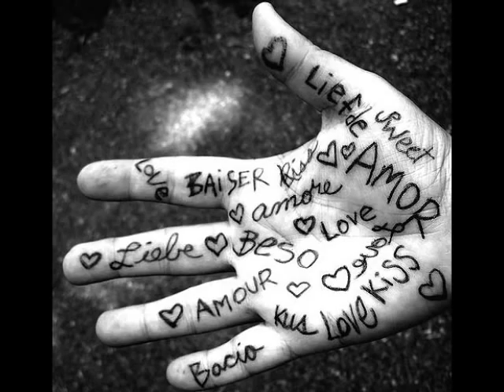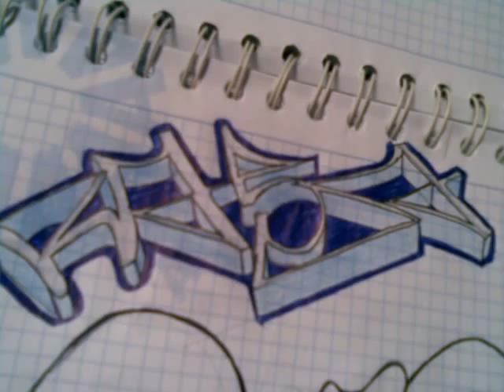sangre real poeta loco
king daga ft rasta soul and mc fresh